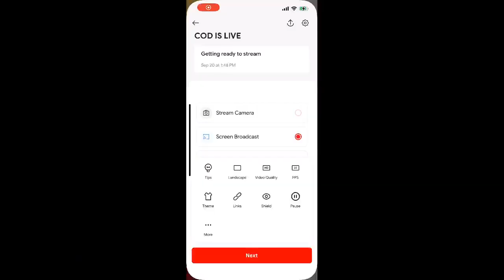SOLO VS SQUAD 25+ KILLS LEGENDARY RANK GAMEPLAY | BHAUMIK - PLAY MASTERS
➤ HELLO EVERYONE ❤🇮🇳

➤ HELLO EVERYONE ❤🇮🇳

bgmi news
ogra
bgmi live
bgmi
batteleground mobile india
 bgmi news
bgmi unban
live bgmi
bgmi update
ogra
ogra is live
casetoo
bgmi
bgmi ios
bgmi news
bgmi unban
live bgmi
the casetoo
casetoo bgmi
how to download bgmi ios
Action-adventure
gameAction
gameRole-playing video